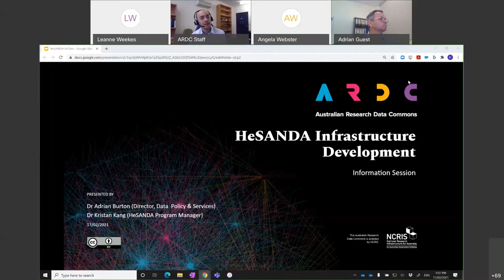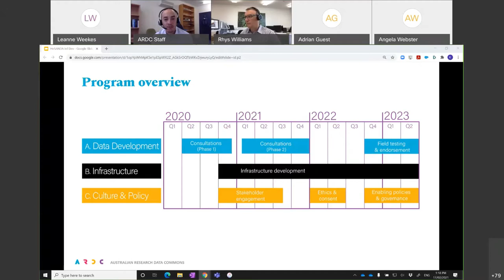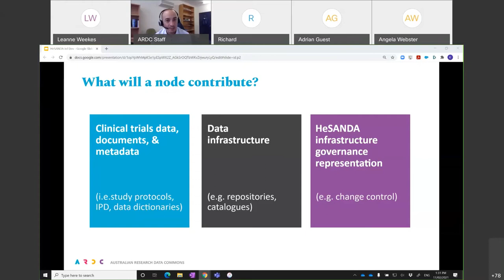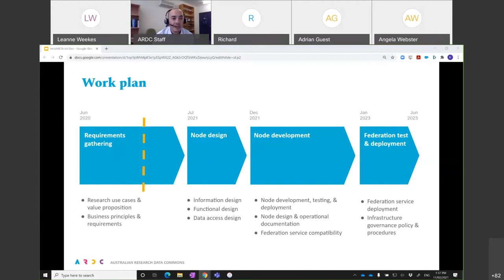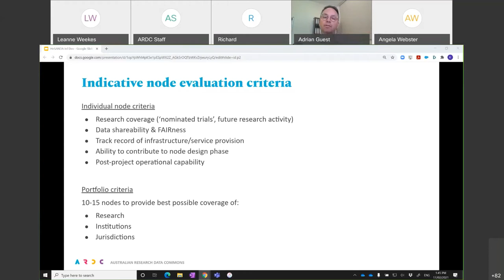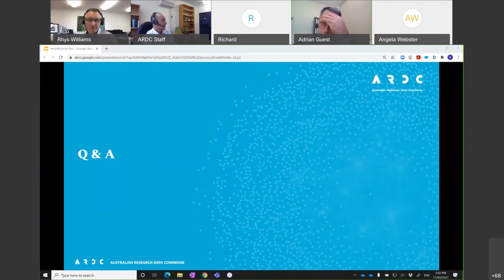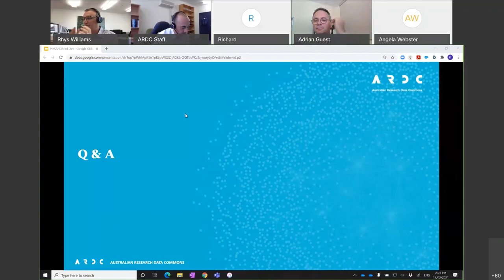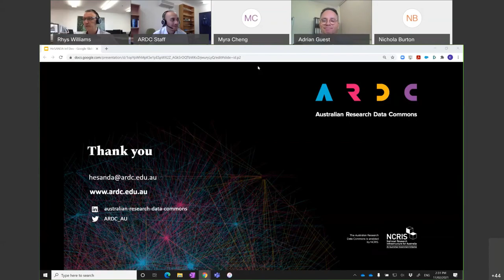HeSANDA Infrastructure Development - Information Session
Recorded:  17/02/2021
Presenters:  Dr Adrian Burton, Dr Kristan Kang

The webinar talks about the HeSANDA Infrastructure Development opportunity and call for registrations of interest.